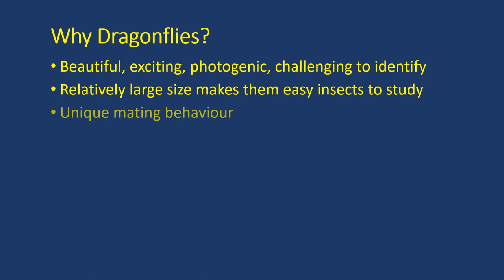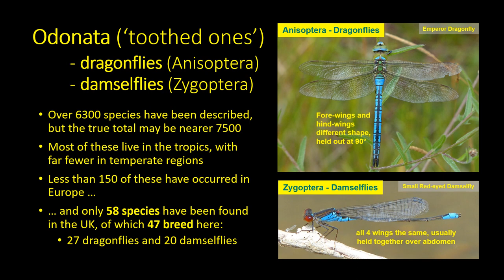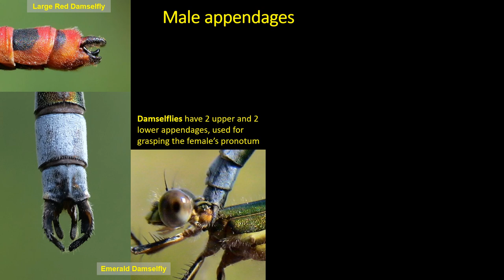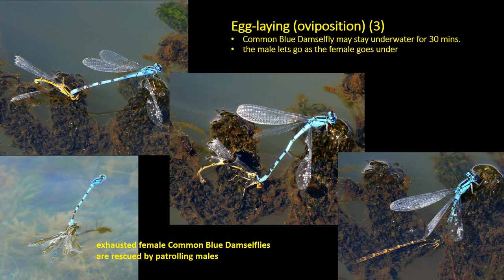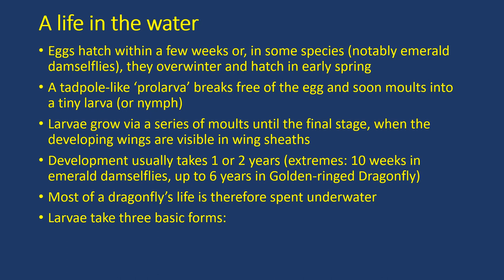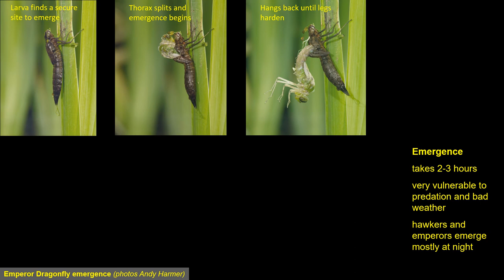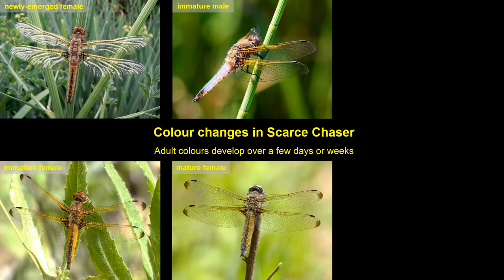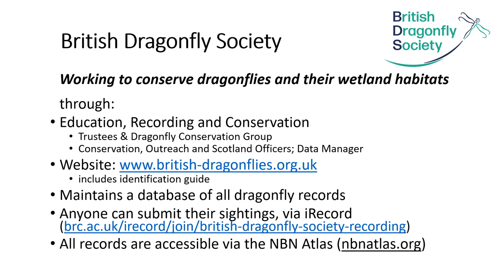An Introduction to Britain's Dragonflies by Dave Smallshire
Dave Smallshire is a dragonfly guru, tour leader, eminent author of field guides and long term integral volunteer with the British Dragonfly Society. Join him on an introduction to Britain’s damselflies and dragonflies. Dave has co-authored two excellent field guides on dragonflies – ‘Britain’s Dragonflies’ and the recently released ‘Europe’s Dragonflies’.